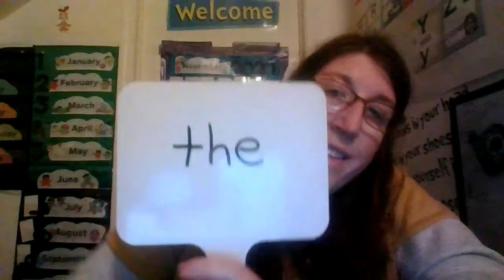sight word "the"